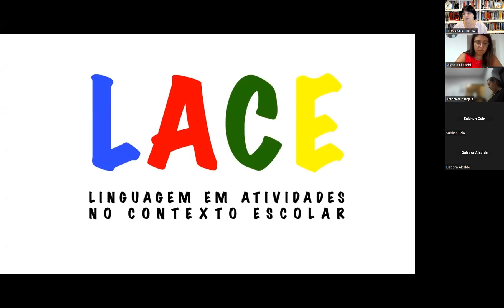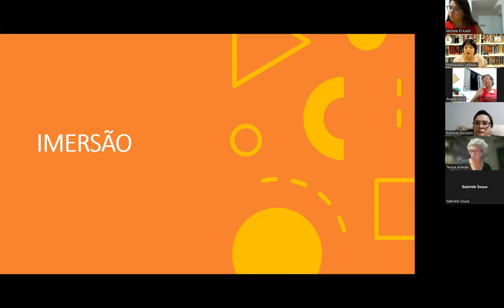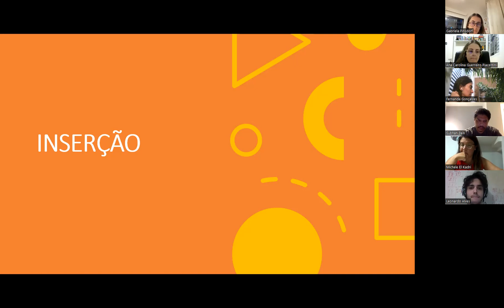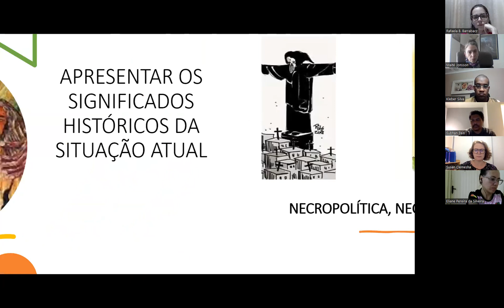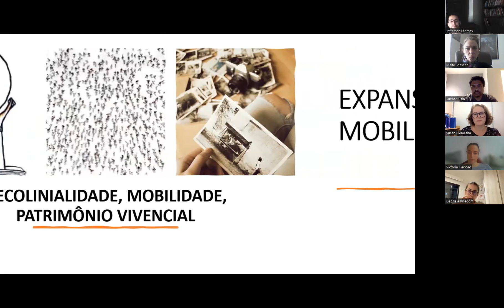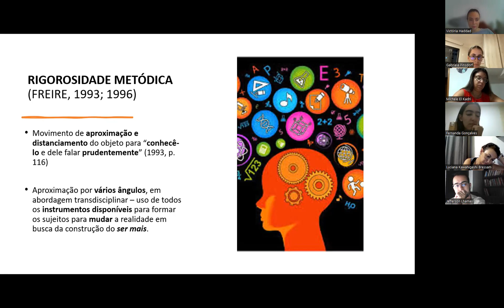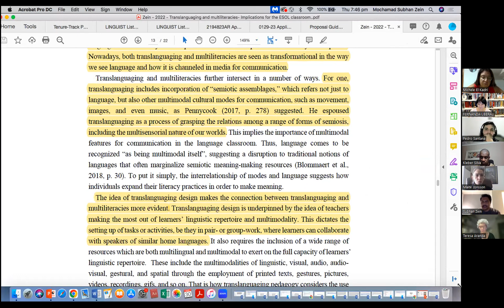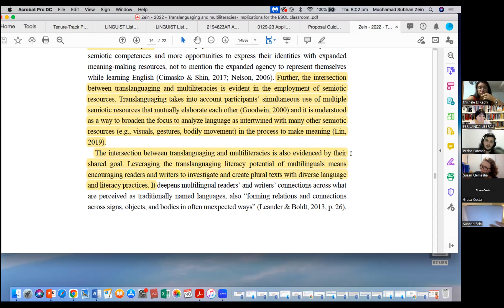Multiletramento Engajado para a prática do Bem Viver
A discussão faz parte do Grupo de Estudos "Estudos avançados em educação bi/multilíngue: o ensino como e para o ativismo", liderado pelas professoras Profa. Dra. Antonieta Megale (UNIFESP), Dra. Michele El Kadri (UEL) e Dra. Fernanda Liberali (PUC/SP).

Texto de referência: LIBERALI, F. Multiletramento Engajado para a prática do Bem Viver. Linguagem em (Dis)curso – LemD, Tubarão, SC, v. 22, n. 1, p. 125-145, jan./abr. 2022.